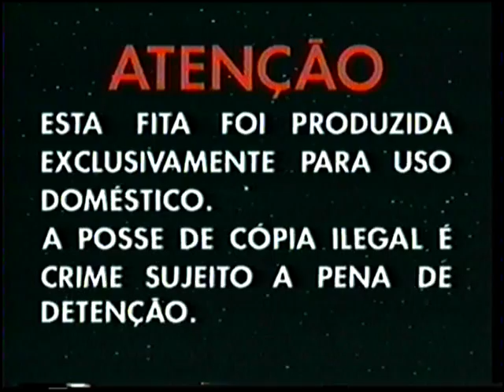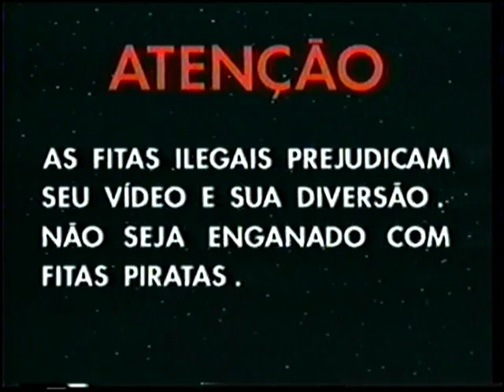Abertura do VHS Disney "Aladdin e os 40 Ladrões"